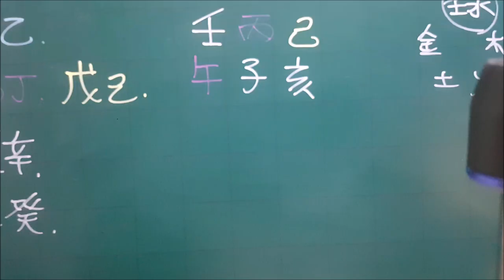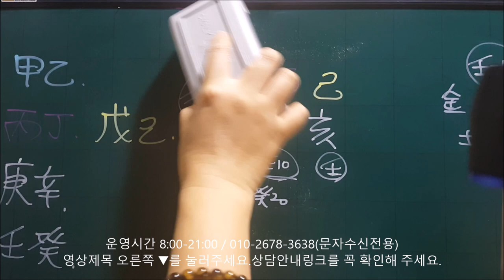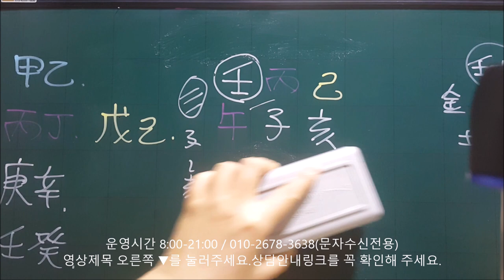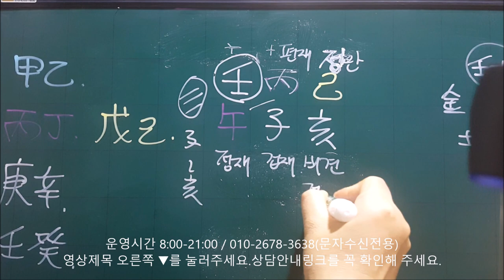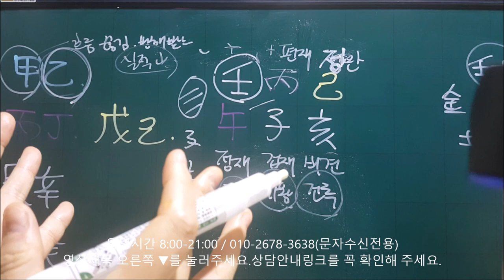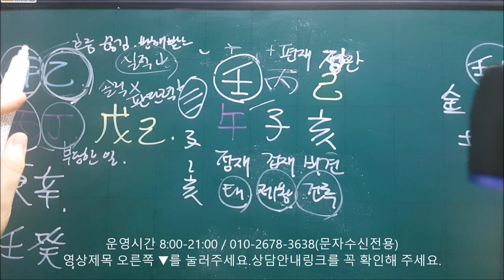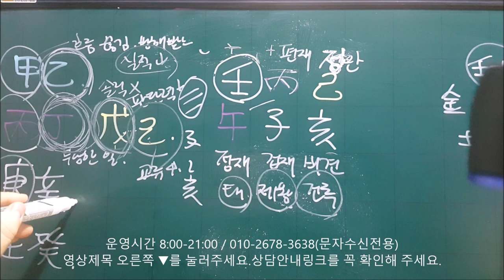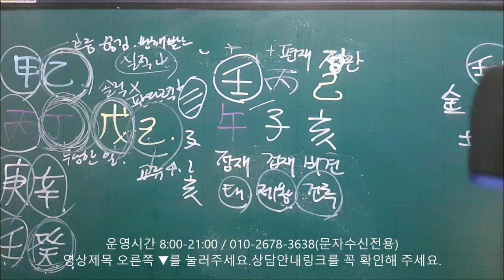│사주│오늘의 운세│2019년 12월11일 수요일 임오일(壬午日)│일간(日干)별 운세│fortune